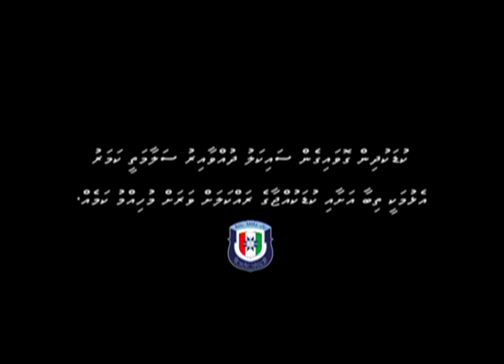Rakka Season 1 - Episode 7